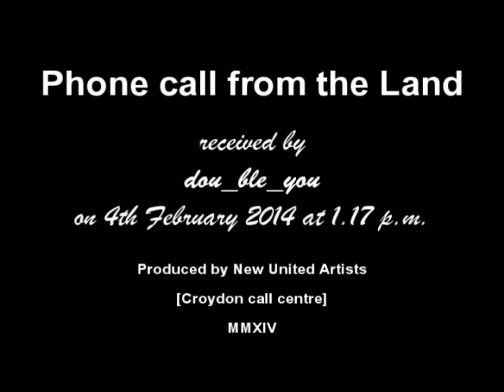Phone call from the Land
received today at 1.17 p.m.